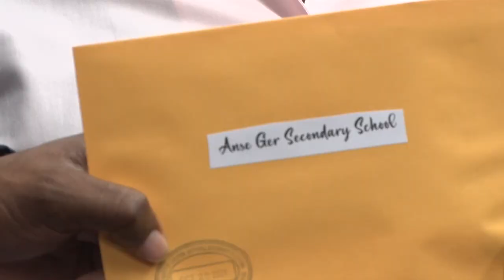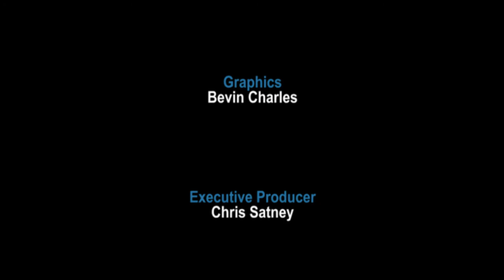Handing Over Ceremony to Present Cheques for the Payment of Facilities Fees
Cheque Presentation Ceremony for Payment of Facilities Fees
The Government of Saint Lucia On Thursday 21 October 2021 fulfilled a promise to relieve parents of the payment of facilities fees for pubic schools for the academic year, when cheques were presented  to schools Principals totaling 2.6 million dollars.

Prime Minister Hon. Philip J Pierre in assuming office July 26, 2021 vowed that his administration in adopting a people focused agenda, would absorb the cost of facility fees for all students at the primary and secondary levels.
We invite you now to view the Cheque presentation Ceremony in the following video: